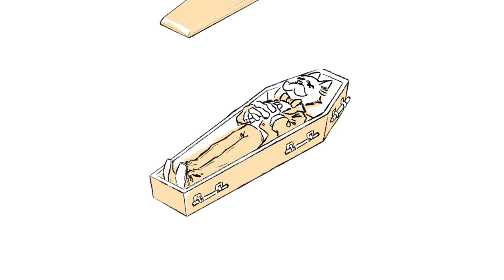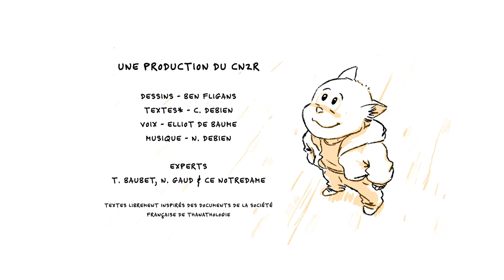Dis, c'est quoi mourir ? Quelques minutes pour aborder la mort avec les enfants.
Librement inspirés des documents de la Société de Thanatologie - Centre International des Etudes sur la Mort, les textes de cette vidéo ont été examinés et validés par trois pédopsychiatres : le Pr Thierry Baubet, le Dr Charles Edouard Notredame et le Dr Nicolas Gaud. Parce qu'il est important mettre des mots sur les questions des enfants...

Commander la plaquette élaborée par la Société de Thanatologie - Centre International des Études sur la Mort

Auteurs : Marie-Frédérique Bacqué, Isabelle Hanus, Cynthia Mauro, Hélène Romano, Françoise Biotti-Mache, Hélène Notz et Xavière Devos.

Lien vers la Société de Thanatologie - Centre International des Etudes sur la Mort :

Une production du Cn2r
Scénario et adaptation des textes : C. Debien
Voix off : Elliot du groupe Baume
Storyboard et illustrations : Ben Fligans